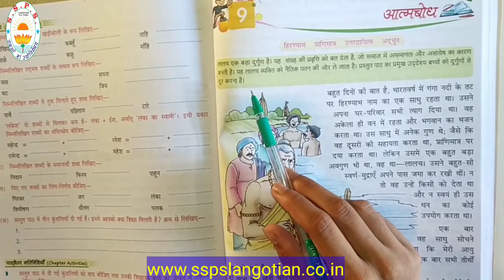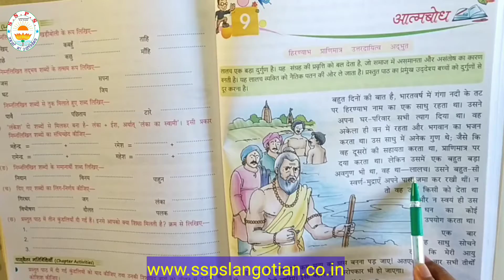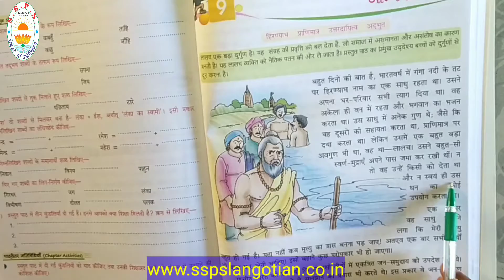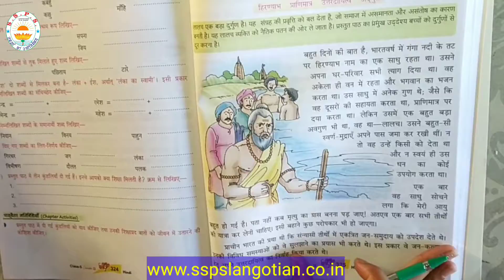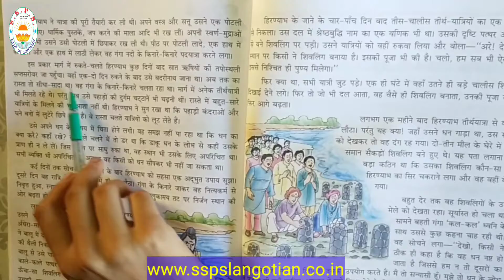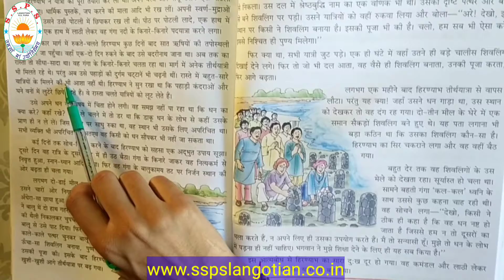|| Class 5th || हिंदी || पाठ 9 || Part 1 ||